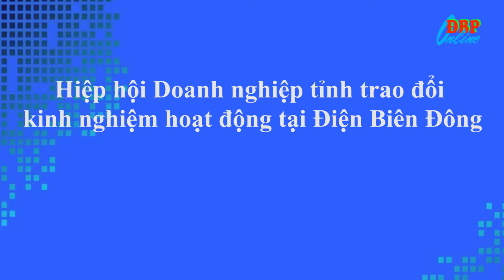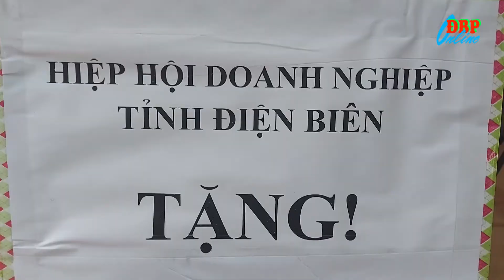Hiệp hội Doanh nghiệp tỉnh trao đổi kinh nghiệm hoạt động tại Điện Biên Đông